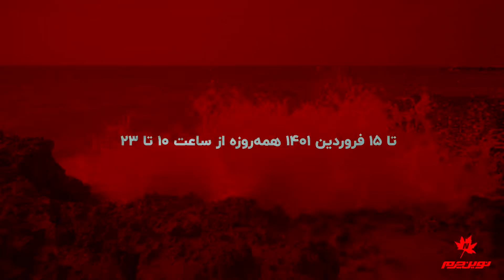بزرگترین حراج اوت‌ لت کفش چرم در جزیره کیش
تخفیف ۴۵درصدی برای تمام محصولات این ایونت ‌️ تا ۱۵ فروردین‌ ۱۴۰۱ از ساعت ۱۰ صبح تا ۲۳ EX51‌آدرس: کیش، بلوار ایران، EX51خیابان سرمایه، پلاک